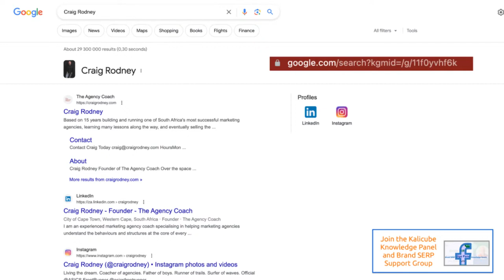How to Escape Survival Mode in Your Agency - Kalicube Tuesdays with Craig Rodney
Craig Rodney talks with Jason Barnard about how to escape survival mode in your agency.

00:00 Craig Rodney and Jason Barnard
01:37 Craig Rodney’s Brand SERP
03:27 Kalicube Knowledge Panel and Brand SERP Support Group
03:39 Craig Rodney’s Knowledge Panel
04:05 Why is it Important to Maintain a Consistent User Name for All Platforms?
05:33 What Exactly Does “Survival Mode” Mean in the Context of Running an Agency?
06:20 What Does “High Functioning Lazy” Mean?
07:39 How Can Business Owners Become More Proactive of Their Time?
08:14 Why Do Agencies Value Time Highly When Starting with No Capital?
09:09 What Causes Agency Owners to Initially Devalue Their Time?
10:13 Why is Undercharging Considered a Big Mistake in Business?
10:56 Why is it Challenging for Businesses to Break Free from Survival Mode?
12:39 How Can Valuing Time Over Money Affect the Growth of a Business?
14:01 Hiring a Junior Employee VS Hiring a Senior Employee
16:07 How Can Focusing Exclusively on Revenue Generation Affect an Agency’s Success?
18:13 What Distinguishes Being Responsible for Something from Being Your Personal Job?
19:40 What Influence Does Hiring Growth-Oriented Individuals Have on Winning Enterprise-Level Clients?
20:36 What is the Cascading Waterfall Method of Delegation?
21:51 What Challenges Can Arise When Delegating Tasks and How Can They be Overcome?
27:19 How Do You Initially Secure the Necessary Funds to Hire a Team?
28:12 Why is it Important to Set Prices That Reflect Your Value and Competence?
29:15 How Does the Pricing Strategy Influence How a Client Perceives the Value of an Agency?
31:19 How Can a Branded Search Strategy Help an Agency Escape Survival Mode?
33:05 Passing the Baton: Craig Rodney to Deanna Shimota

Also, here are the links if you'd like to connect with Jason Barnard:
The original blurb
Almost every marketing agency gets stuck in survival mode, unable to properly scale. The agency owner is trapped in the business, working all hours for little return and unsure of when the hell will end. For most agency owners the choice is to shut it down or grow it, and that's when they call me. The decisions you make in order to survive end up trapping you in survival mode, so you need a new set of decision frameworks, a new way of understanding how agencies grow, and ultimately a new relationship between the owner and the business.